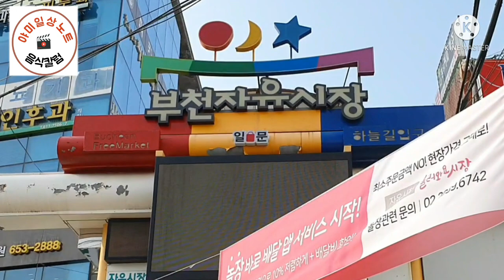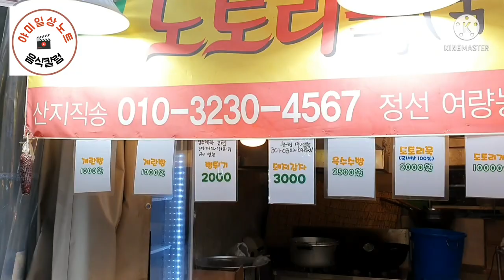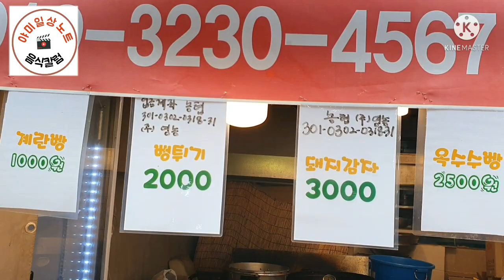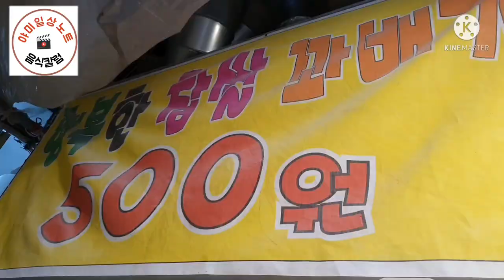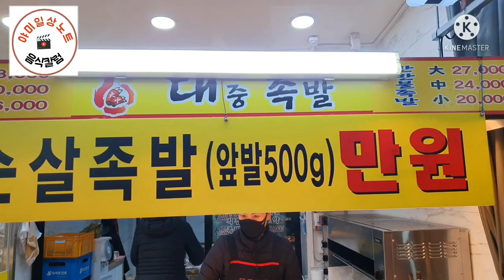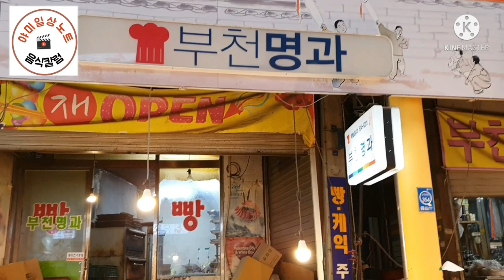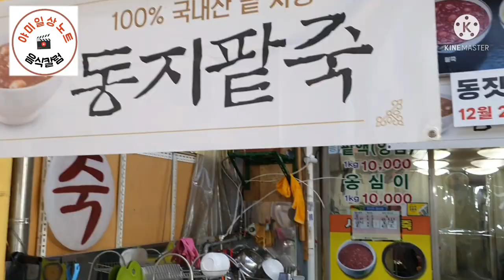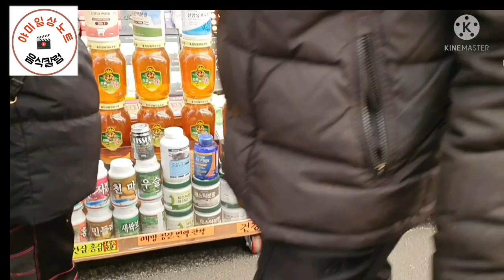부천자유시장 맛집여행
부천자유시장  싸고 맛집이 많이 있어  모처럼 부천으로  여행 갔습니다.